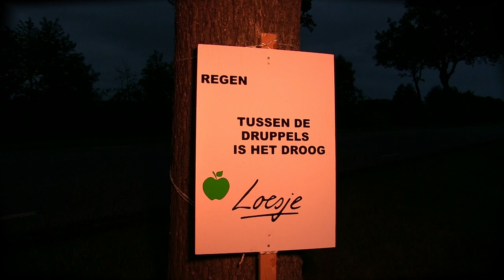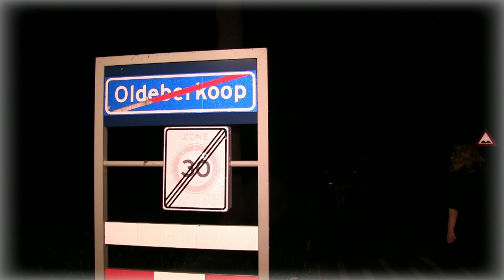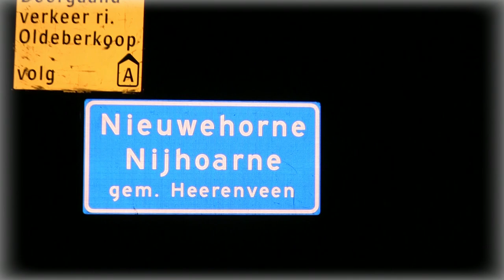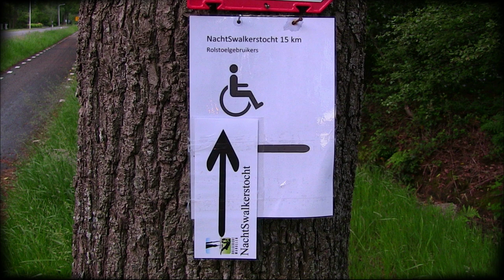Nieuwehorne Nachtswalkerstocht 7 Juni 2019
Organisatie: Doelgericht Wandelen (Gretha de Vries)